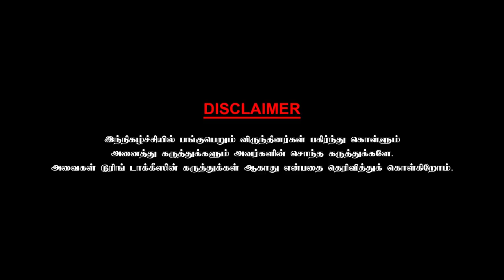ஆறரை மடங்கு லாபம் தந்த கார்த்திக் படம்! Distributor Tirupur Subramaniam Chai With Chithra | Part - 2